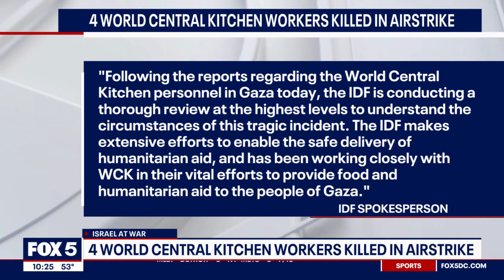World Central Kitchen workers killed in airstrike; Chef Jose Andres 'heartbroken'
Acclaimed chef, Jose Andres, is grieving after an apparent Israeli airstrike killed four international aid workers with the World Central Kitchen charity and their Palestinian driver late Monday.